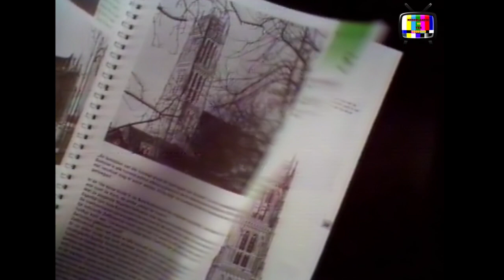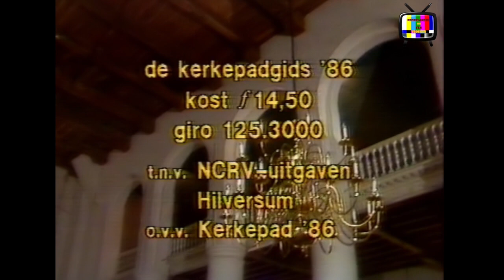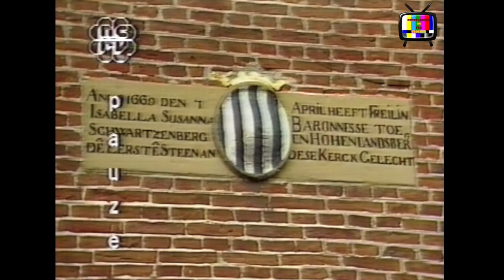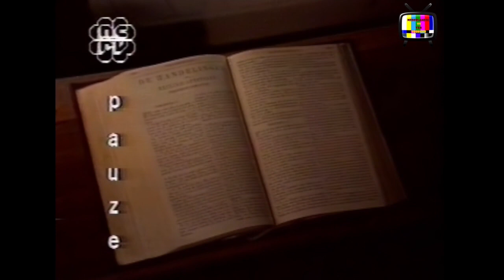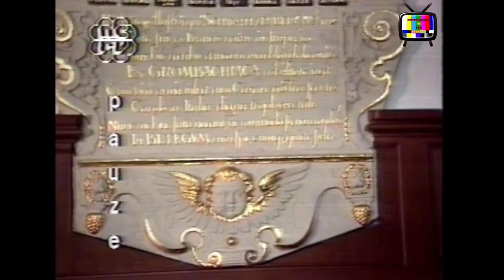NCRV - Promo's, Henk Mouwe en pauzefilmpje (25-08-1986)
De NCRV vertoont vast promo's voor morgenavond. Vervolgens laat omroeper Henk Mouwe weten dat er wat archiefbeelden worden getoond, als pauze. Vervolgens kondigt hij het volgende programma aan.

Videobron: Betamax (L-750)
Digitalisatieapparatuur:
- Sony Super Betamax SL-HF950
- I.DEN IVT-7P Digital Time Base Corrector
- Canopus ADVC-55